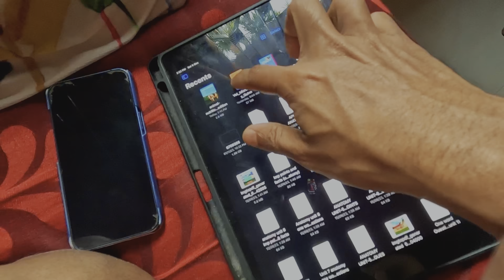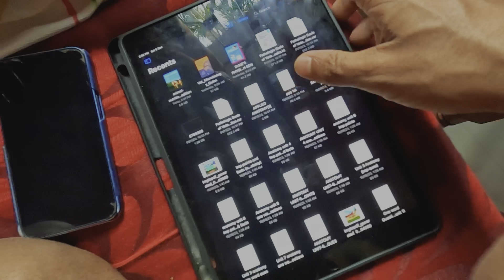This diet got me shredded in 30 days ! No clickbait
So hey guys welcome to another video , in today’s video I’ll share my diet that got me shredded in 30 days .